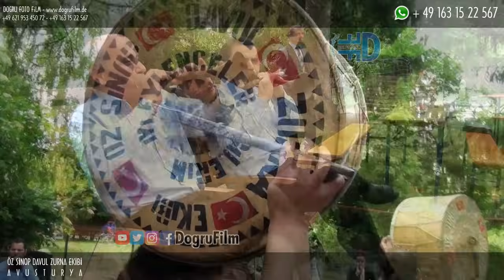AYANCIK EYMELERİ (DAVUL ZURNA ŞOV) {--- ---}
🕊 Wedding Cinematography 🕊
📷 Photography
📹 Videography
📍 Based in Mannheim - Ludwigshafen / Germany 🇩🇪
✈️ Available Worldwide 🇪🇺
DOGRU FOTO FILM
Doğru seçim...
Ayrıcalık isteyenlerin ayrılamayacağı adres..